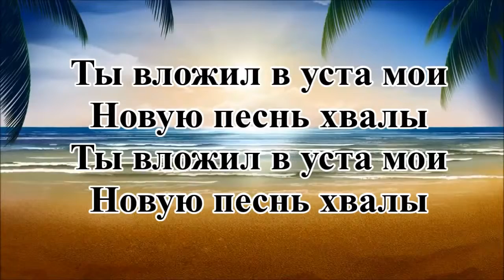Новая песнь хвалы, Новое Поколение Рига